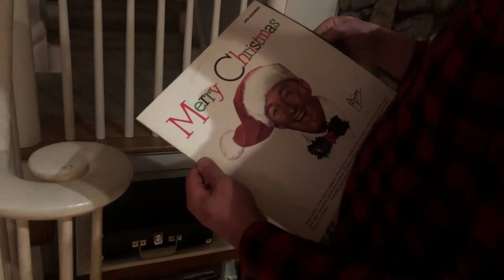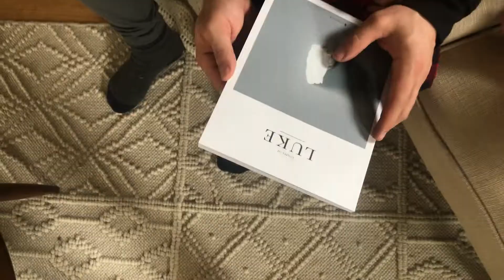Christmas 2018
We hope you enjoy a tiny glimpse into our home this year during Christmas! or at @thehoneysuckleshop or @shelbygoodman